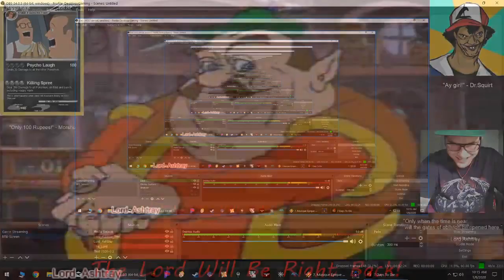The Lords Path E.22 - Night Sweep